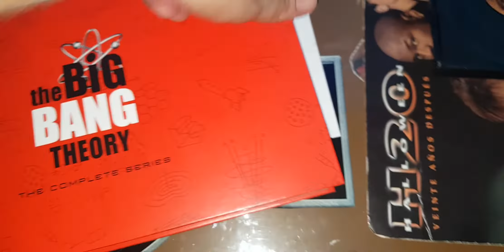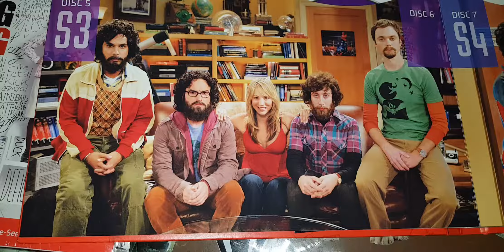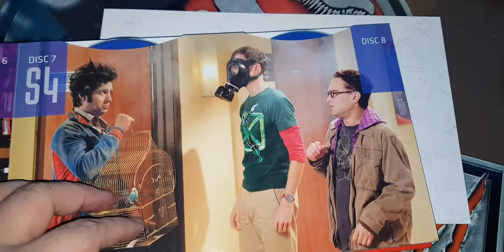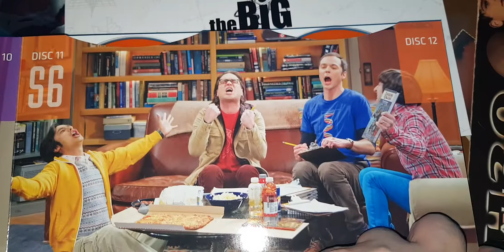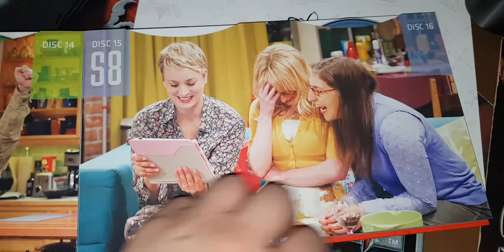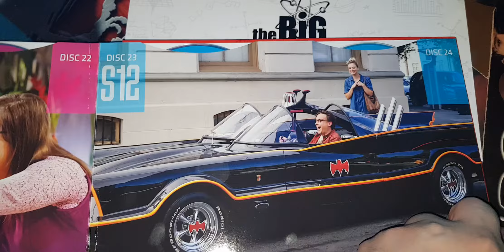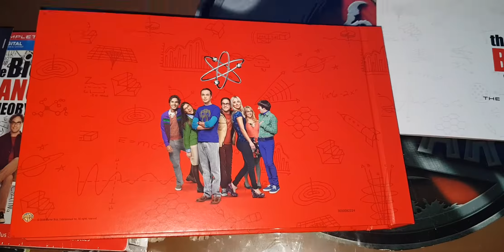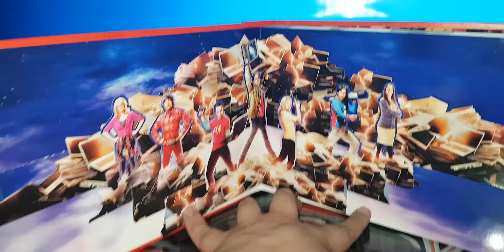UNBOXING THE BIG BANG THEORY COMPLETE SERIES BLU-RAY